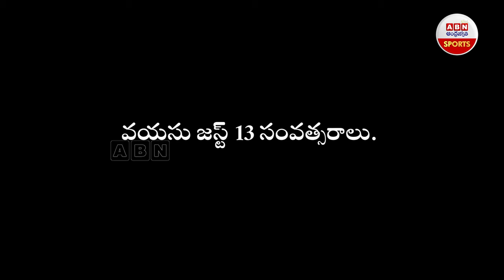13 ఏళ్లకే కోటీశ్వరుడు ఏం టాలెంట్‌రా బాబూ | Youngest IPL crorepati Vaibhav Suryavanshi | IPL 2025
13 ఏళ్లకే కోటీశ్వరుడు ఏం టాలెంట్‌రా బాబూ | Youngest IPL crorepati Vaibhav Suryavanshi | IPL 2025